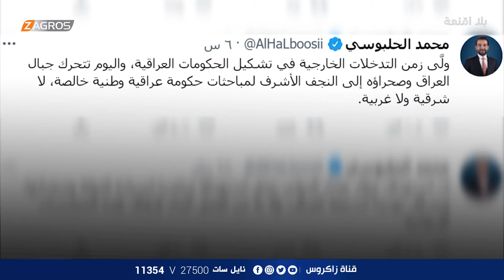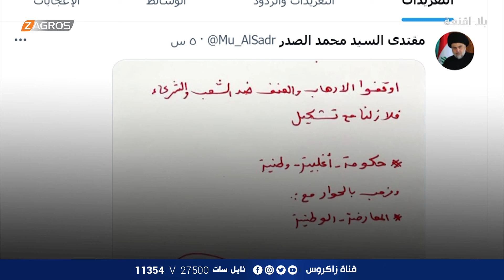بارزاني يطرح مبادرة الصلح بين الإطار والتيار.. والحنانة تضع الشروط أمام الإطار | هيفاء الحسيني